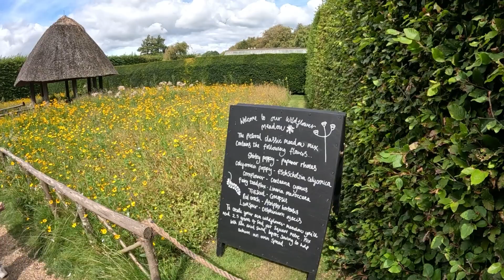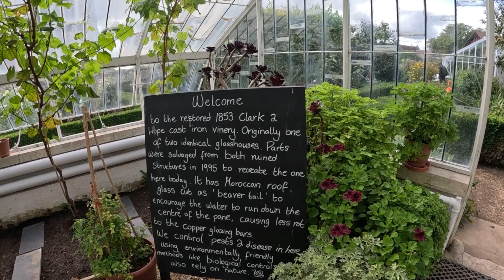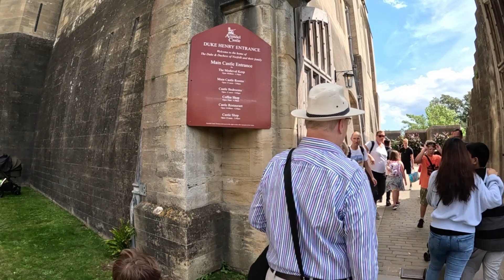Arundel Castle and Gardens-Part 2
See and explore the Arundel Castle and it's magnificent gardens. Please watch this video.

This video is not meant to infringe any of the copyrights.